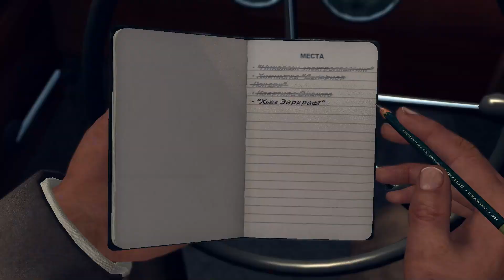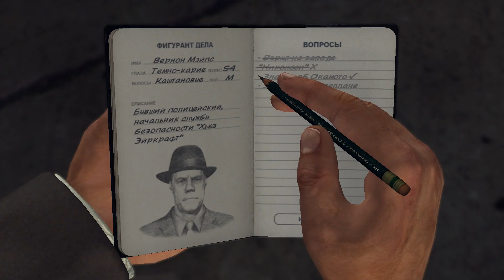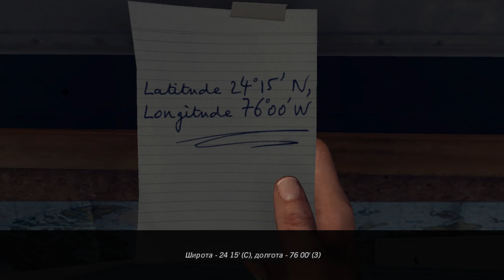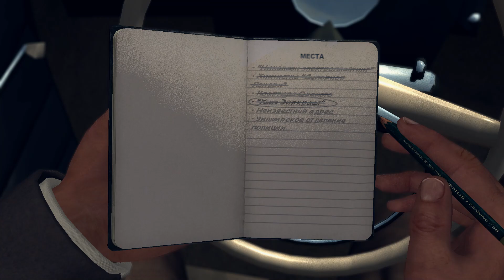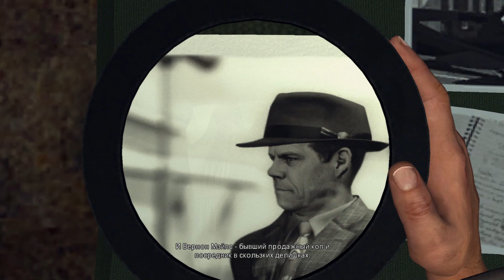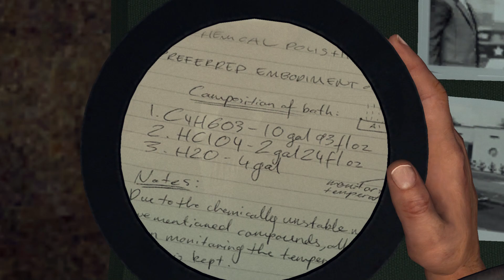L.A. Noire #41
Donat : 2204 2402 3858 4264
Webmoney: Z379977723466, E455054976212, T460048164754